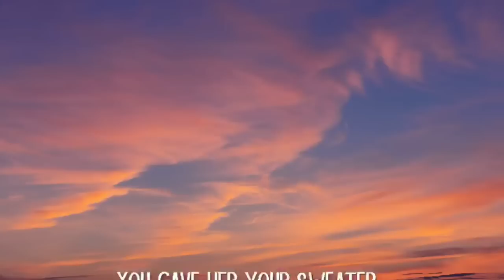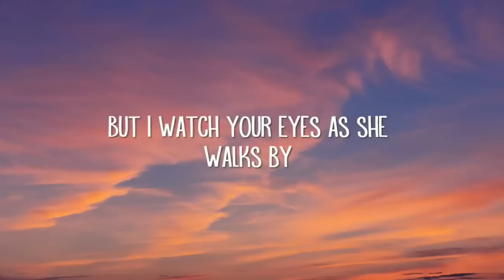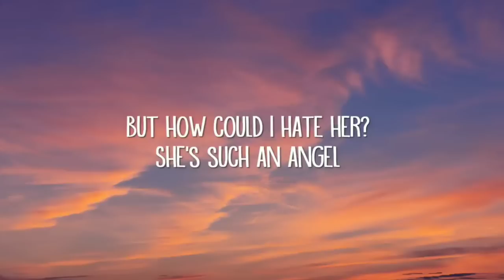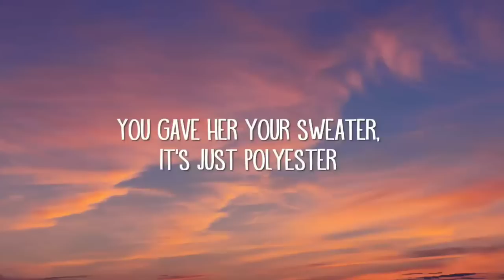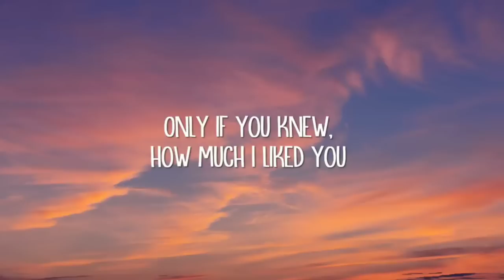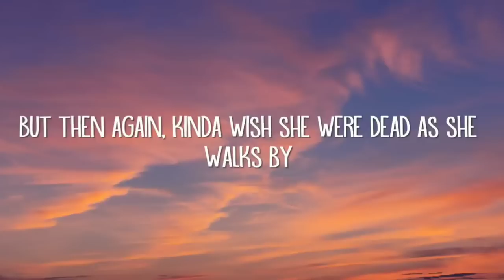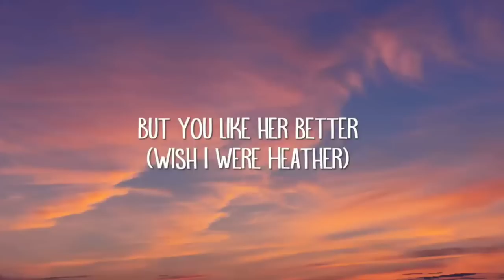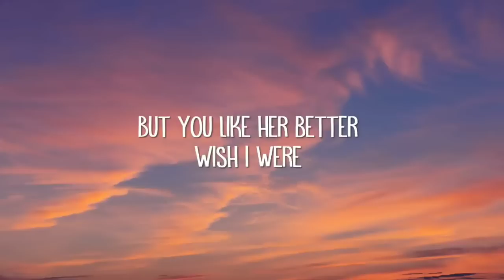Heather - Conan Gray ( 1 Hour Lyrics Músic)